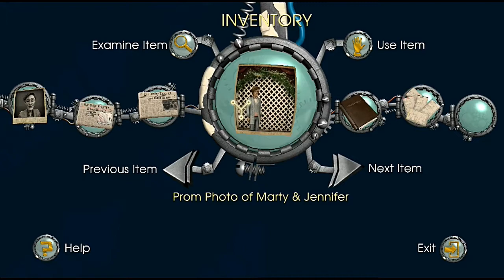Back To The Future 19- Citizen Brown: My Dad's Still A Peeping Tom!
Welcome, everybody, to my Let's Play of Back To The Future: The Game. The game is broken up into five different episodes, and this is the third episode "Citizen Brown." In this series, I am Marty McFly and history has been broken. Doc Brown has disappeared, and Hill Valley has become a totalitarian police state ruled over by Citizen Brown, who is Doc Brown in this new timeline.

In this particular episode, I continue exploring this new version of 1986 that I have returned to. I meet lots of new versions of people that I knew, and today I am spending some quality time with my dad, who is using the city's surveillance cameras to watch over everyone, including my mom and me!